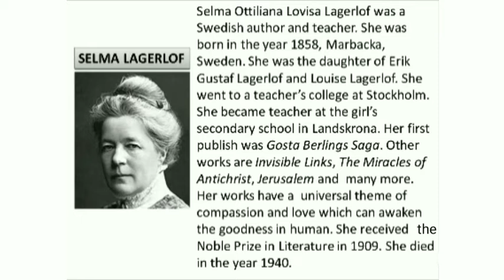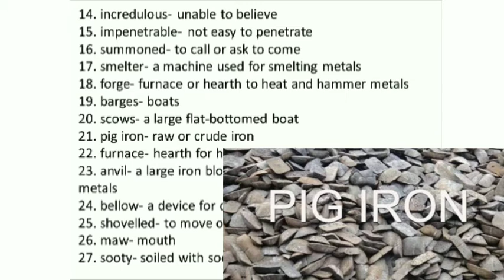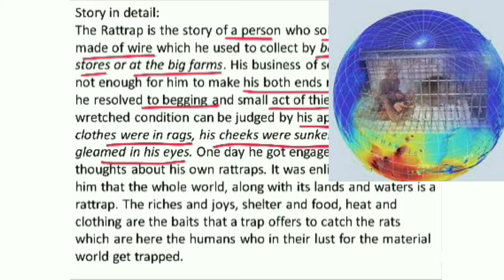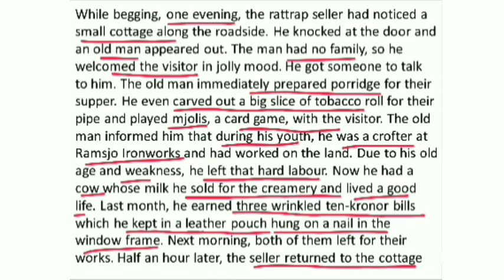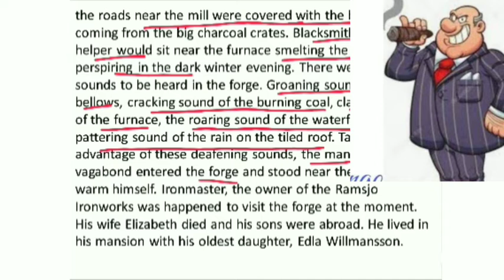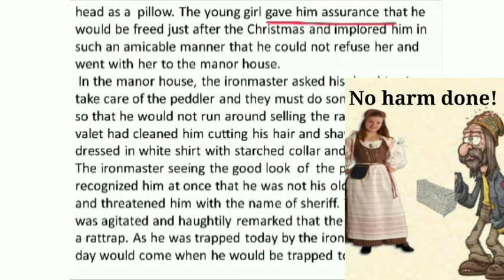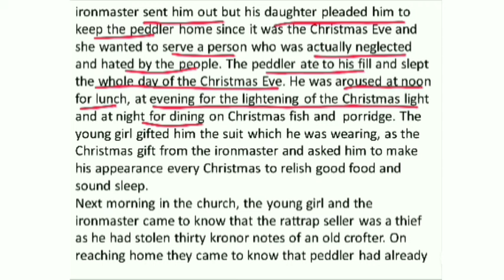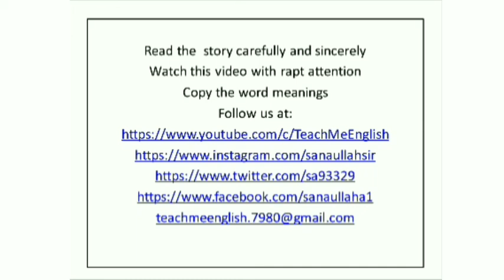The Rattrap | Selma Legarlöf | CBSE Class 12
The Rattrap is a story of a peddler who was a thief but transformed to a good man by receiving love and compassion.